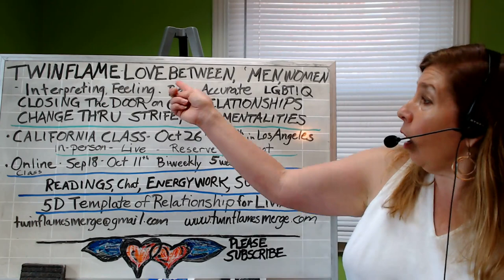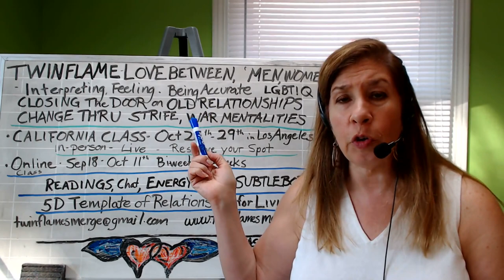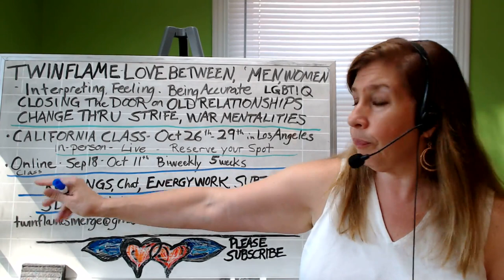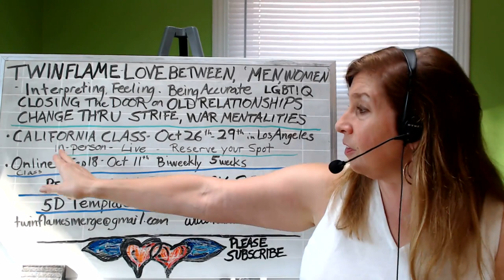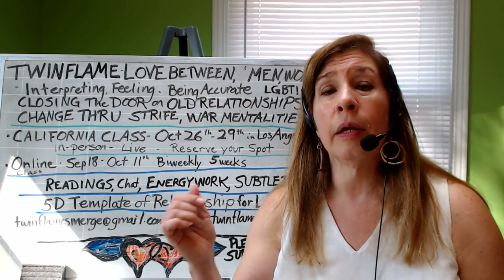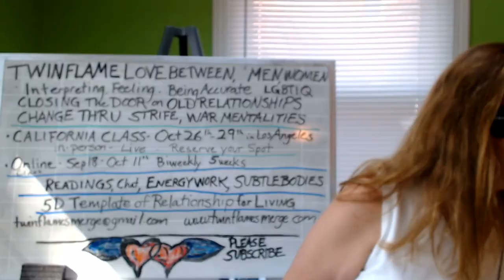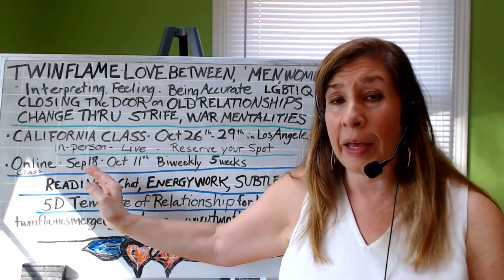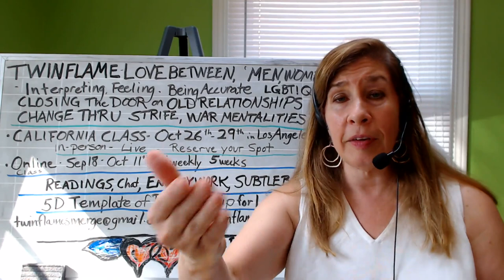Twin Flame Love Between Men, Women.....